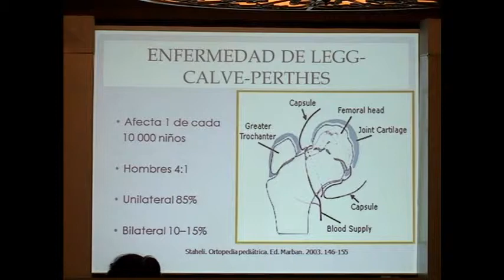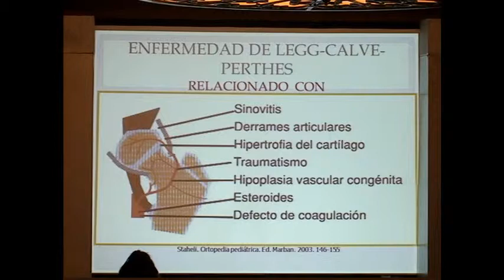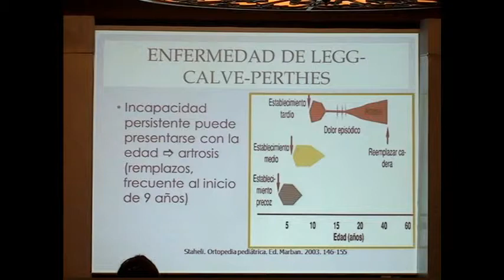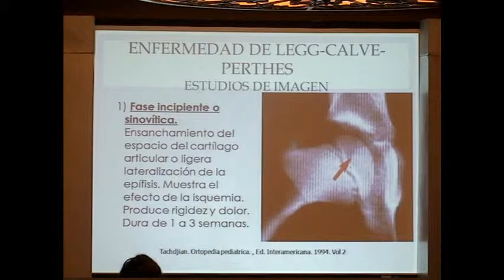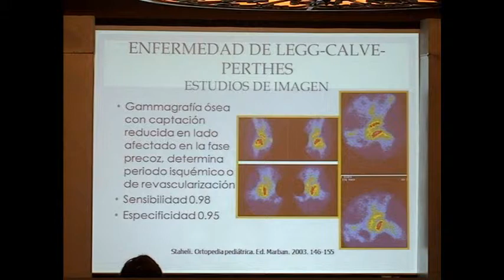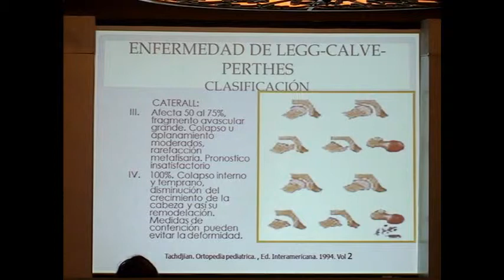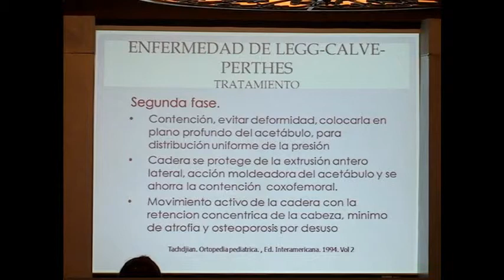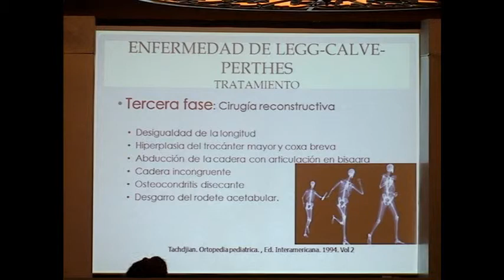ENFERMEDAD DE LEGG-CALVE-PRTHES/ DR MAURICIO DOMÍNGUEZ/ dvd1 3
PRE CONGRESO DE MEDICOS GENERALES
XXVII JORNADA NACIONAL DE ORTOPEDIA
58° REUNIÓN ANUAL 2013
1° AL 5 DE MAYO